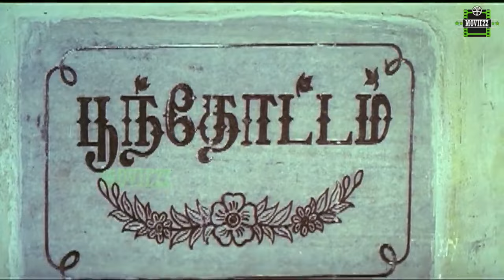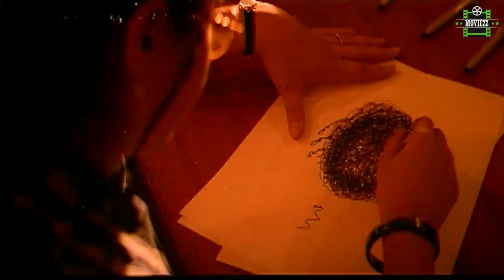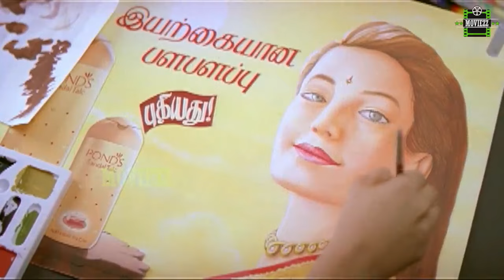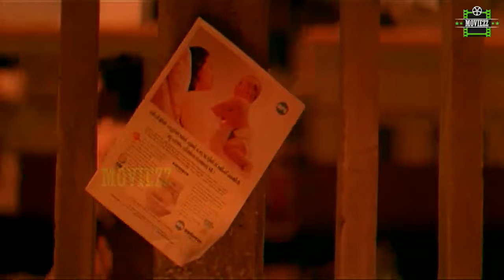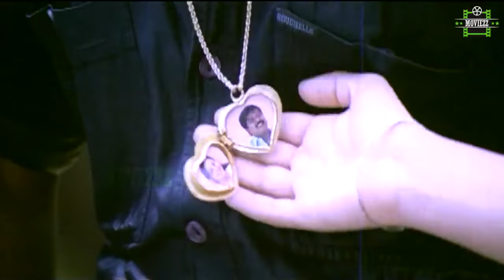Poonthottam Full Movie HD | Murali | Devayani | Vadivelu | Ilaiyaraaja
Poonthottam (English: Garden of flowers) is a 1998 Indian Tamil-language action drama film directed by Kalanjiyam. The film features Murali and Devayani in the lead roles, while Raghuvaran, Manivannan and Vijayalakshmi play other supporting roles. The film, which has music by Ilaiyaraaja, released in July 1998.

Directed by Kalanjiyam
Written by Kalanjiyam
Produced by M. Kajamaideen, V. Gnanavel, V. Jayaprakash
Starring         Murali, , Devayani, Raghuvaran, Manivannan, Vijayalakshmi
Cinematography R. M. Ramnath Shetty
Edited by
B. Lenin
Production
company
Roja Combines
Country India
Language Tamil